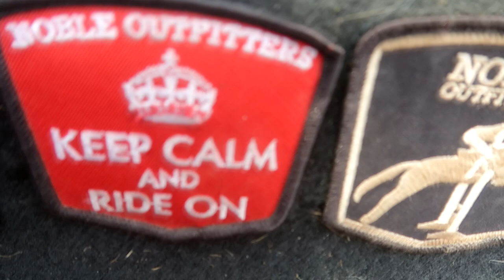Stop Hating!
DaybyDayVlogs
110 North Front Street - A3,
Suite #213
Belleville, Ontario, K8P 0A6
Canada